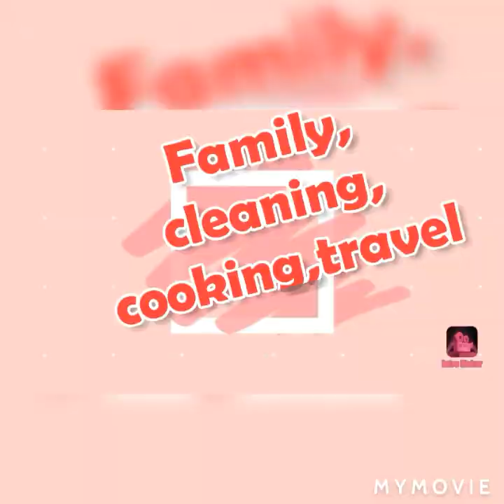A day in life || my weekend routine